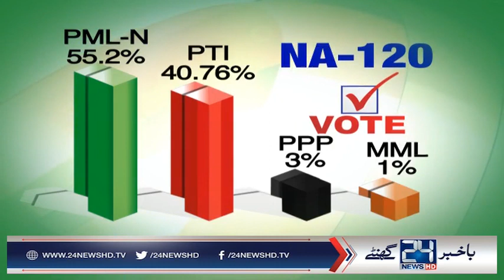CIty News Network biggest survey on NA 120 . Watch the results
CIty News Network biggest survey on NA 120
24 News HD is one of the leading news channels of Pakistan bringing you the latest current affairs from Pakistan and around the world.